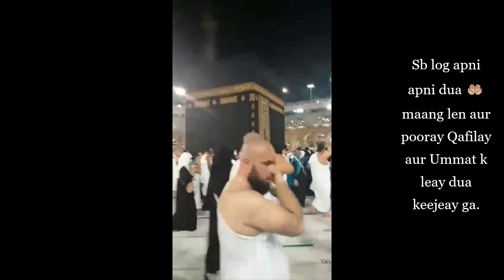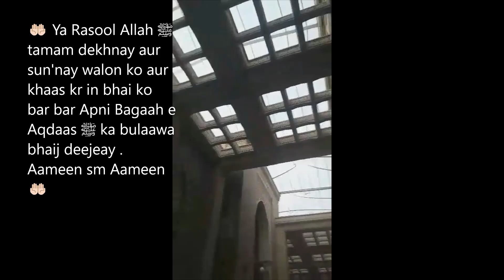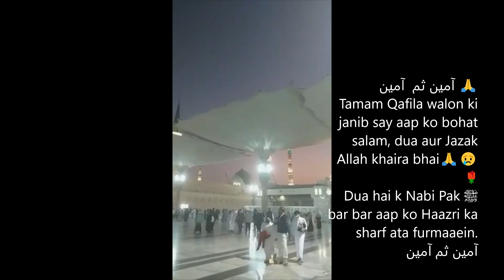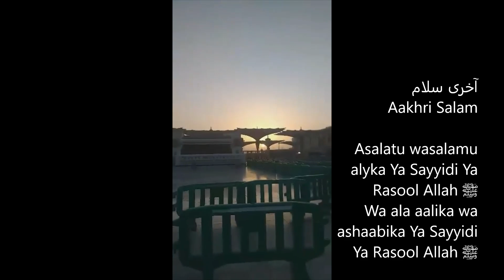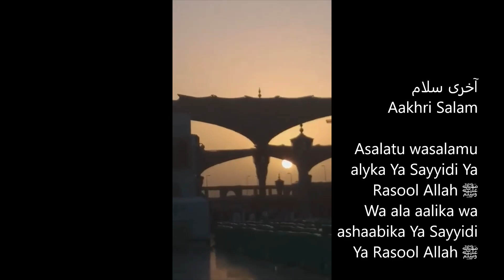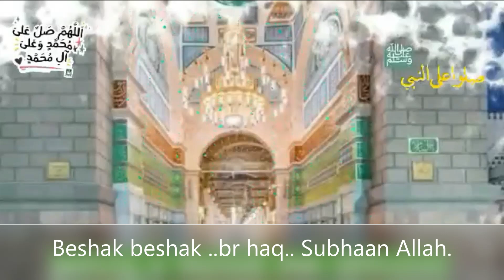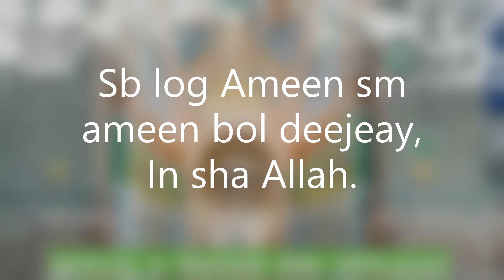(269). Bohat Hi Khaas Durood Pak Journey